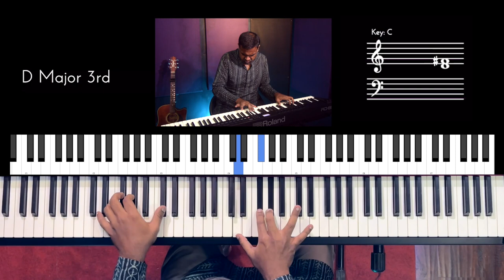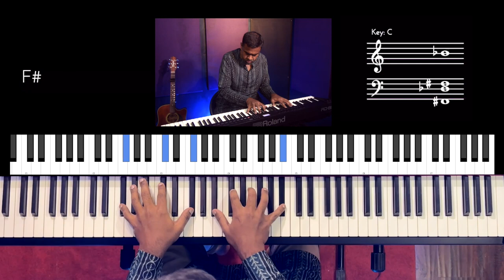Riff #2911 - Jason Zac